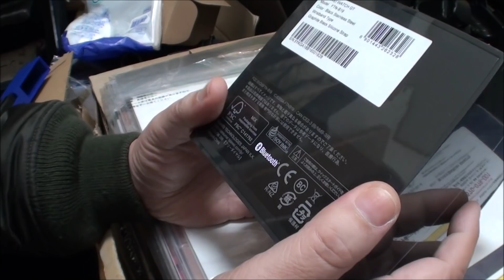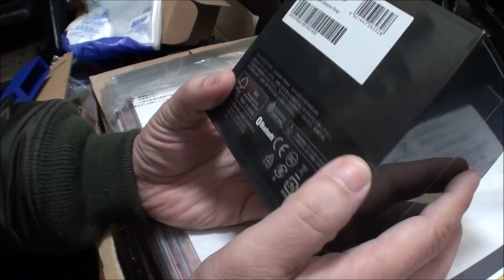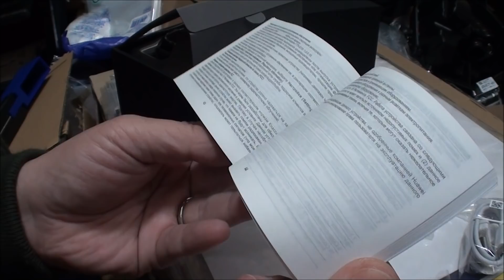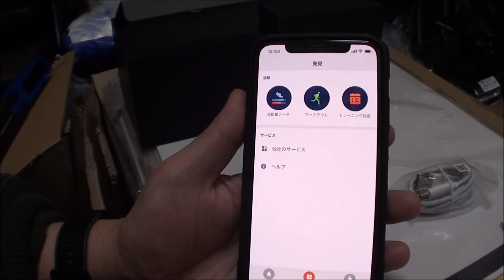初スマートウォッチ！HUAWEI WATCH GTを買ってみた